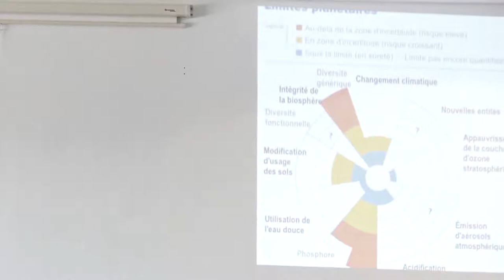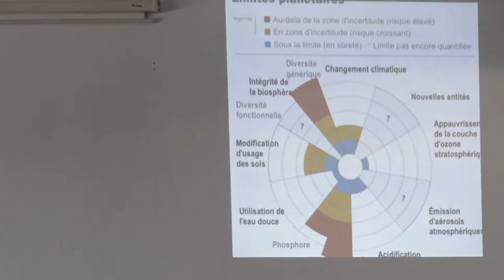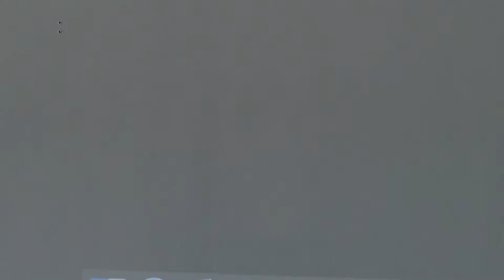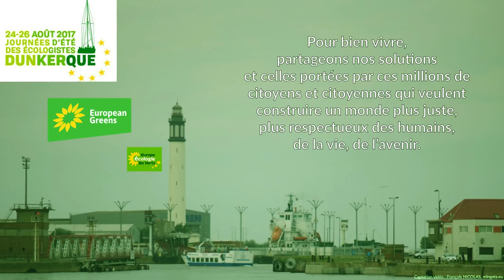JDE 2017, Porter la post-croissance face au productivisme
Vendredi 25 août 2017, 9H, atelier "Porter la post-croissance face au productivisme".

Les écologistes sont depuis 40 ans à l’avant garde des évolutions de la société. Le dérèglement climatique est devenu une réalité. Les solutions à apporter dessinent de nouveaux clivages entre ceux qui croient à la croissance verte et ceux qui remettent en question une société fondée sur la croissance. À court terme, une décroissance subie ou anticipée. À long terme, le nouvel équilibre d’une société post-croissance.